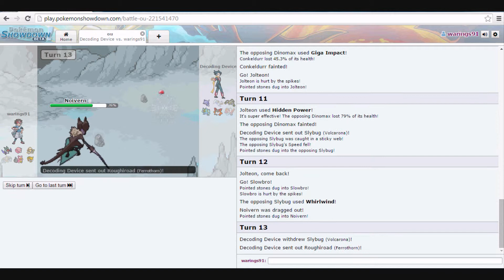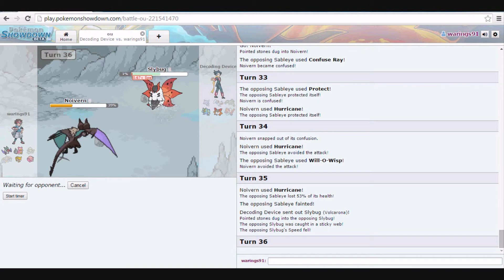Pokemon Showdown#3: I'm Bad At Ou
Holy crap im bad at OU i need to get my act together and win some.